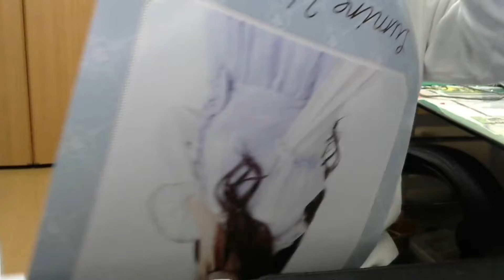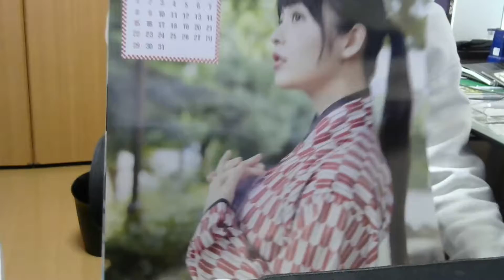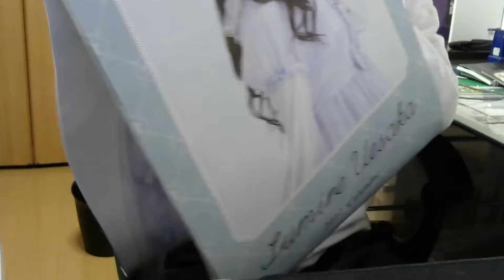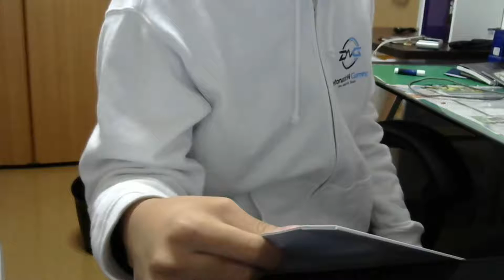上坂すみれのカレンダーを買いました【報告】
声豚系実況者名乗っていいですか

使用機材
モニター

デバイス
Logicool Gaming